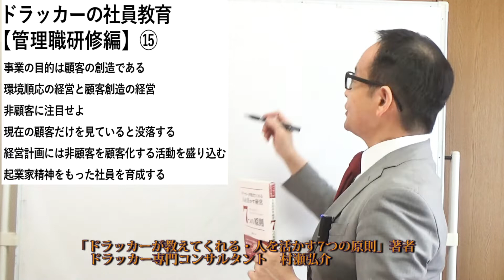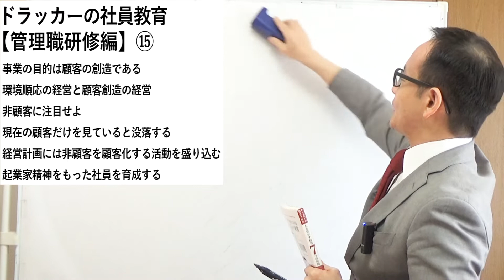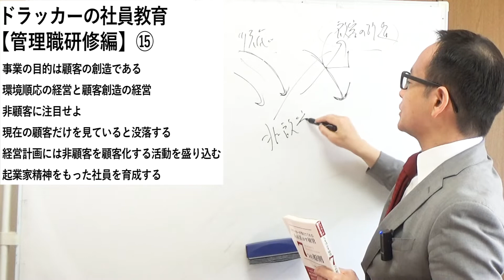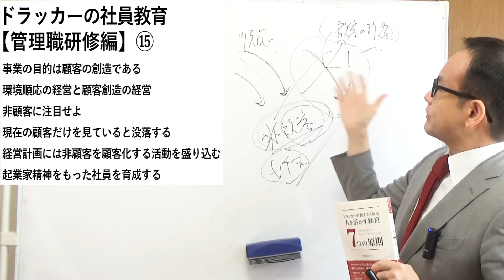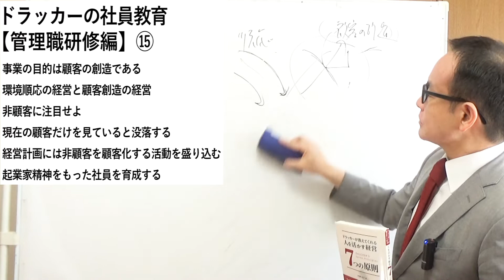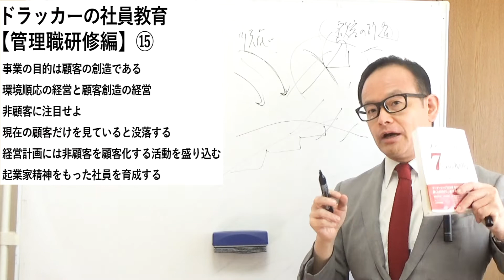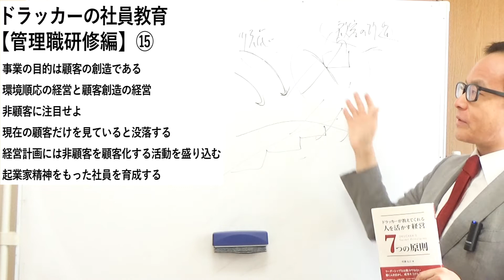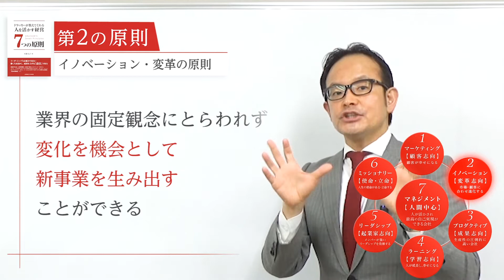T16【管理職研修⑮】事業の目的は顧客の創造である。【ドラッカーの社員教育・研修】